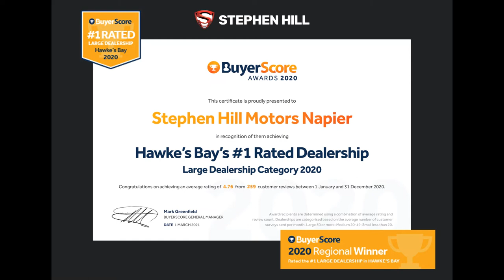2019 Nissan X-Trail 7 Seater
Napier Supersite I $28,990 | 69,300kms
Finance options are Available

- 2.5L Petrol 125kW
- 17” Alloy Wheels
- 7 Seater
- Bluetooth Audio
- Reversing Camera
- Late Model

Ready for its new owner, perfect for Family's. If you or anybody you know are looking for an upgrade, with Easy Finance options, now is the time!

Finance + Trade Ins + NZ-wide Delivery + 240 vehicle options available –